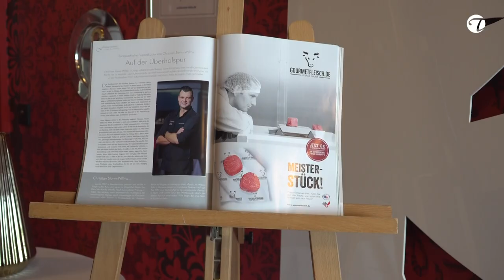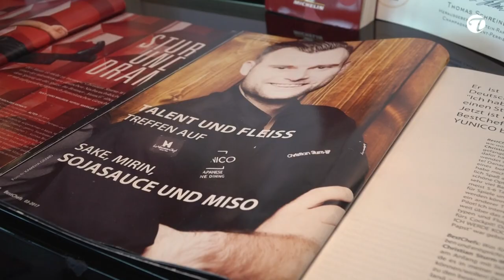Im Gespräch mit Sternekoch Christian Sturm-Willms | YUNICO Bonn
Wie kommt ein deutscher Koch zu japanischen Fine Dining? Welche Zufälle haben eine Rolle gespielt und worin liegt der Schlüssel des Erfolges? Darauf gibt Dir Sternekoch Christian Sturm-Willms, der seit 2011 das Restaurant YUNICO in Bonn führt, antworten.

Seine kulinarische Karriere begann 2013 als Koch des Jahres. Bis heute spielt er in der obersten Liga der gehobenen Gastronomie. Auch 2023 reihen sich Sterne und Auszeichnungen wie Guide Michelin, 3 Rote Toques (18 Punkte) Gault & Millau Deutschland HENRIS Edition, Falstaff eine nach der anderen.

Den Traum einen Stern zu erkochen, erfüllt sich Christan Sturm-Willms nun bereits schon zum 8. Mal. Mit seiner erstaunlichen Körpergröße von ganzen 2,04 Metern zählt er auch zu den “größten“ Sterneköchen auf der kulinarischen Weltrangliste.
Seine Bodenständigkeit auf der einen Seite, Fleiß und Perfektionismus auf der anderen machen ihn zu einer beeindruckenden Persönlichkeit. Das Fundament seines Erfolgs ist die Liebe zu seinem Beruf, was für Christian Sturm-Willms eher als Berufung auszudrücken ist. Gäste des YUNICO erleben, neben einer kunstvollen Küche, Qualität auf aller höchstem Niveau und einen ausgezeichneten Service.

Wissen, Können, Handwerk und Aromen die verzaubern - dies vereint Sternekoch Christian Sturm-Willms in seinem Signature Gericht: Hamachi “tataki” shiroi daku | avocado | apple-wasabi sorbet | pickled japanese veggies | char caviar

Wir laden euch zu einer kulinarischen Reise in das YUNICO Bonn zu authentisch japanischem Fine Dining ein.